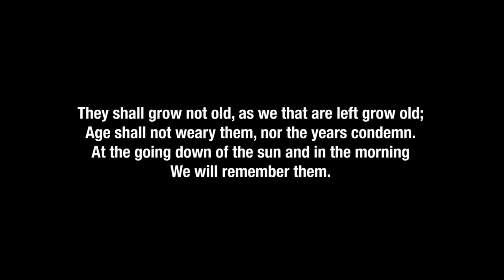Lest We Forget, arranged for marimba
★ PERFORMANCE SERIES ★
Arranged by Adam Tan for ANZAC Day 2020.
★ SOCIAL LINKS ★
★ BECOME A STUDIO VIP OR STUDIO ARTIST ★
★ SEND ANYTHING TO THIS ADDRESS ★
Adam Tan
AUSTRALIA
★ SUPPORT MARIMBAFEST ★
★ BACKGROUND NOTES ★
To commemorate ANZAC Day 2020, I wanted to arrange this old choir arrangement called 'God of Our Fathers, Known Of Old' (aka 'Lest We Forget') that I used to sing in my school choir 9 years ago. We'd sing it on TV every ANZAC Day every year, a day that is celebrated in Australia and New Zealand to commemorate the sacrifices of those who fought to protect our country in the last 100 years. It's a reminder to me how lucky I am to live here and have freedom to become the person I am today.

This tune is one that I've never been able to get out of my head since then, and I'm happy to finally be able to be good enough to play it on marimba. Lest we forget.

★ PERFORMED WITH ★
Marimba One Izzy 5.0 octave marimba
Innovative Percussion Pius Cheung Graduated Set (birch)